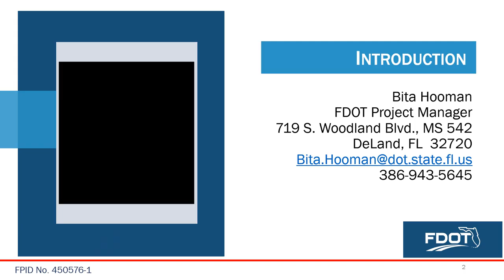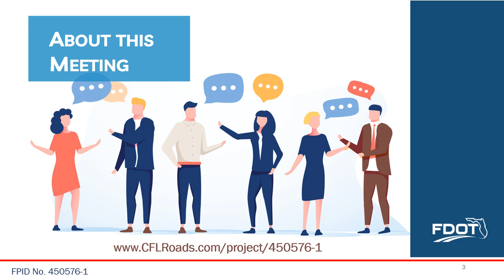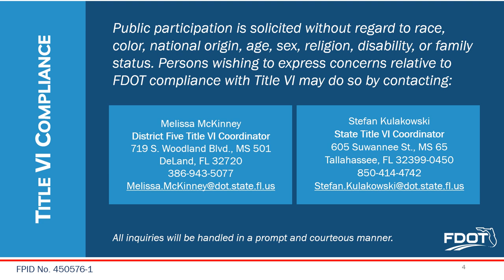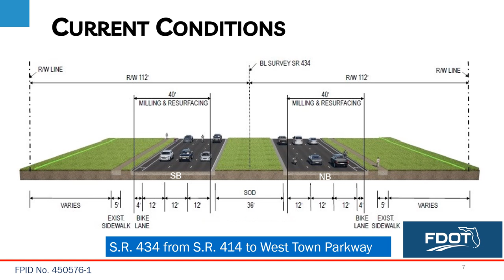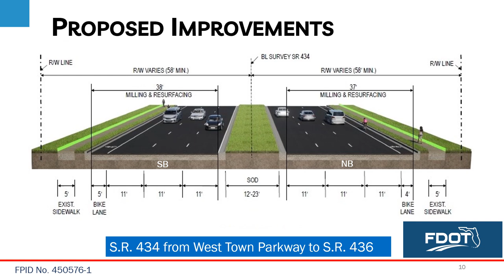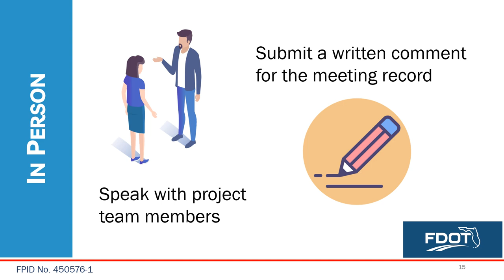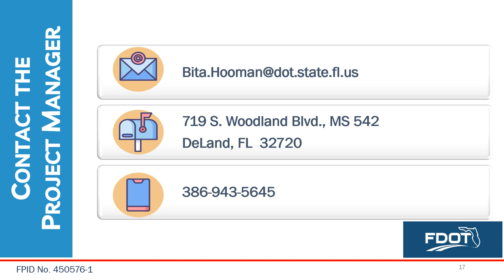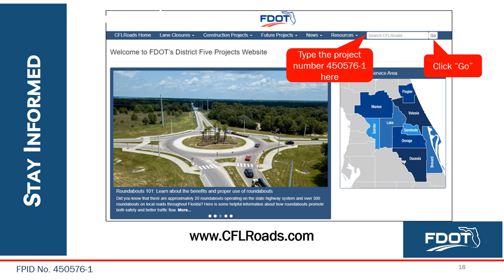2024-07-18 Public Meeting Presentation